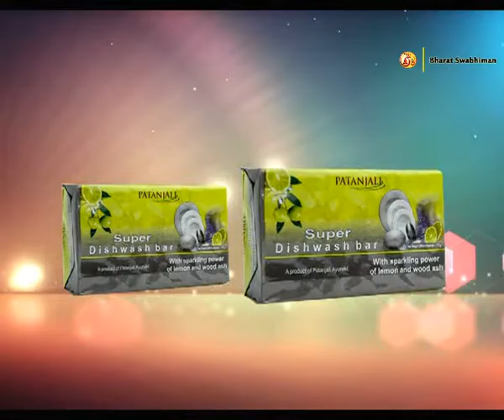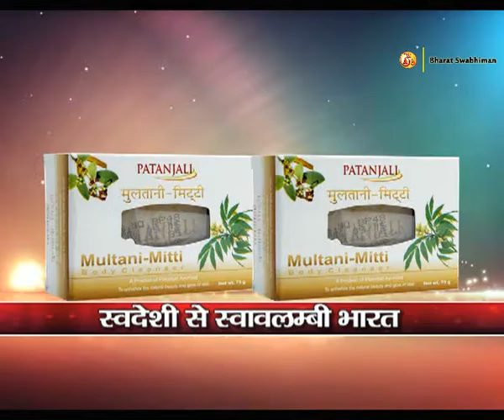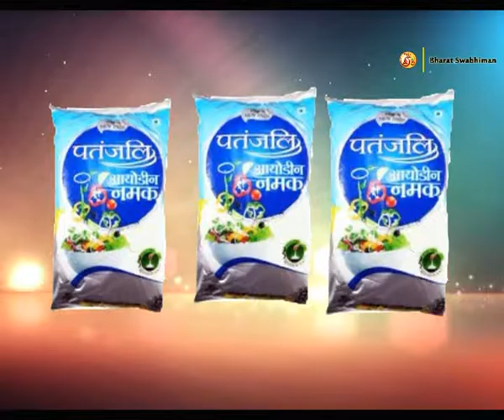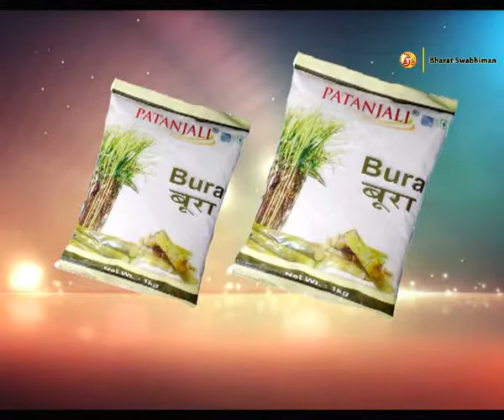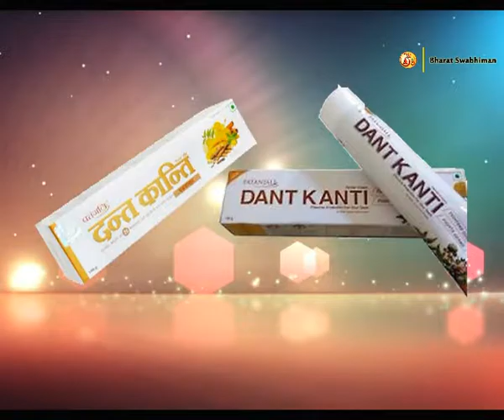Swadeshi Se Swawlambi Bharat: Swami Ramdev | 07 Aug 2016 (Part 1)